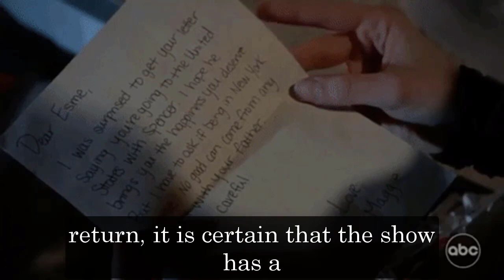General Hospital Shocking Spoilers Disney ends ban, Steve Burton & Ingo Rademacher return